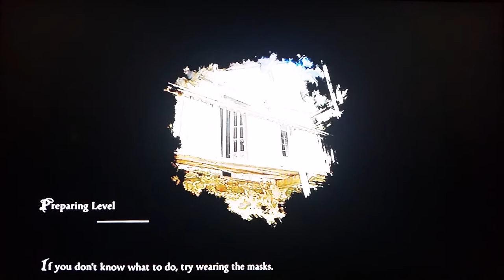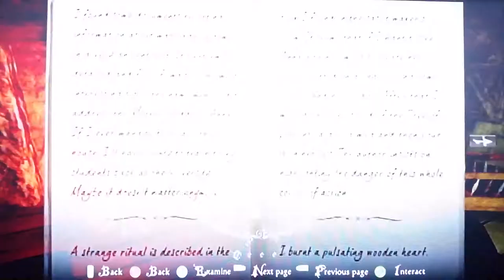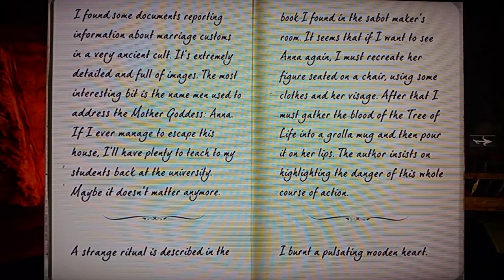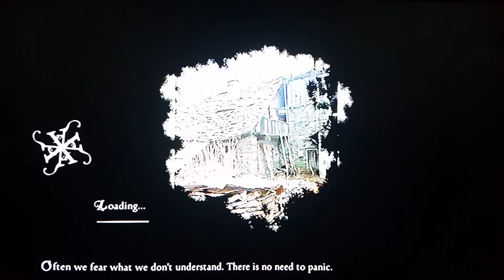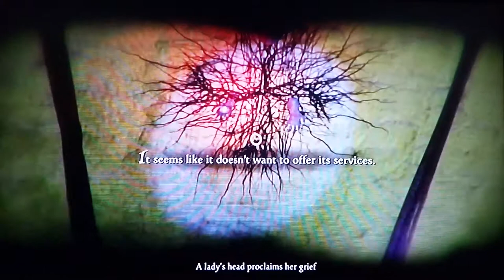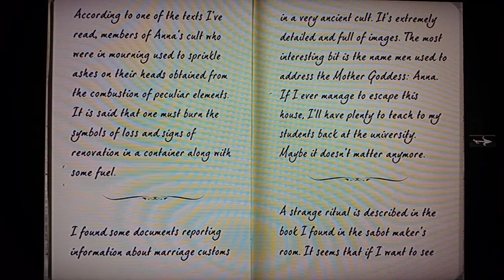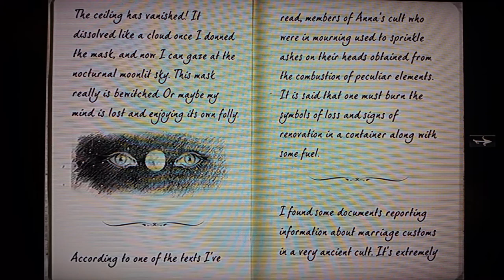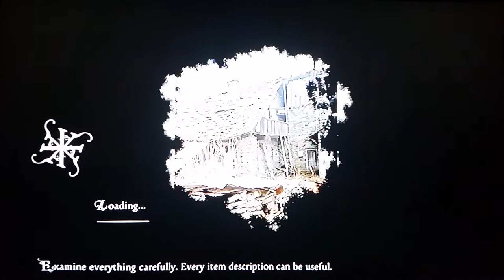Anna part 3